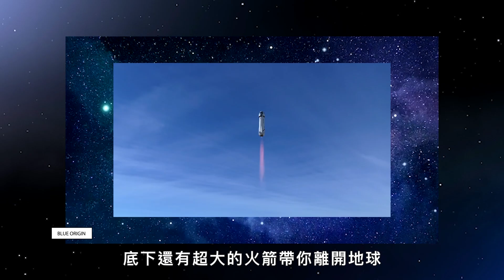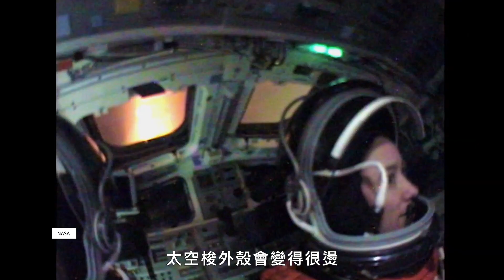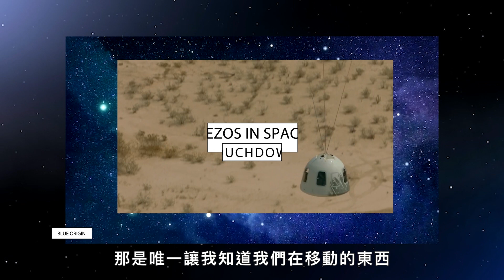全球首富貝佐斯11分鐘太空之旅值得嗎？ NASA Explains Jeff Bezos's Space Flight｜科普長知識｜GQ Taiwan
太空人邁克·馬西米諾 (Mike Massimino) 試圖解釋傑夫·貝佐斯 (Jeff Bezos) 的太空飛行會是什麼樣子。藍色起源（Blue Origin）飛行持續約 11 分鐘，沒有飛行員，完全自動化。邁克分析了所有飛行的複雜步驟，以解釋傑夫在太空中的體驗。